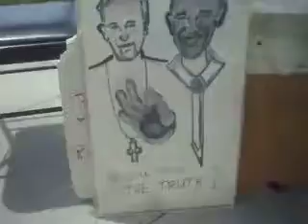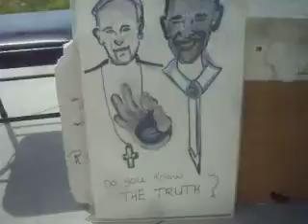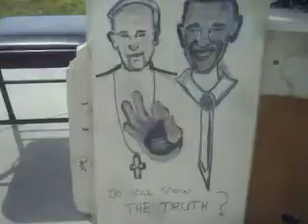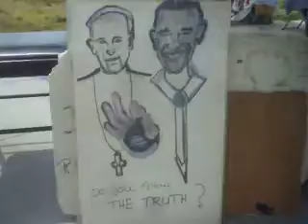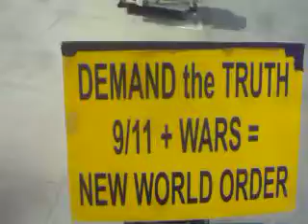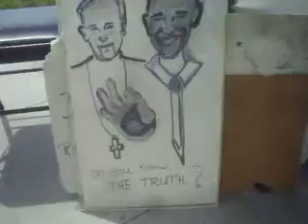The Truth or The End - See my entire Facebook Page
The Truth, or The End, our Choice. I believe the Message of the Spirit of Truth (John 16:13) is: "The Truth" or "The End". The People must stand and demand "The Truth" starting with 9/11, Wars, and New World Order. One Thing Leads To Another. 9/11 + Wars = New World Order. This is a Plan aka a Conspiracy. I believe they all lead to the death of all of US. The Plan? Who knows? Everything is a Secret, when forced to Talk, they Lie. The "Ruling" Evil Royal Family (Brotherhood) of Liars. I believe we are under the "Rule"of the very Evil Royal Family (Secret Societies), Evil Royal War Pig Banker Hypocrites, and Evil Royal Preachers we Declared our Independence from in 1776. I believe they are the same Evil Royal Money Changers that nailed the Son to the Cross 2016 years ago. Welcome to the New Age without the Father, the Son, and Heav I believe they are the same Evil Royal Secret Societies that burned Joan of Arc, my Bloodline, at the Stake around 600 years ago. I believe they are the same Secret Societies that put a Bullet In The Head of JFK, my Namesake, over 50 years ago. I believe they are the same Secret Societies that "Pulled" off 9/11 almost 15 years ago. I believe they are the same Secret Societies who created the Oil Wars, in the Name of God, based on 9/11. Their God, the Root of all Evil, that has touched every Branch of our so-called Government in the District of Corruption. Home of the DC Comics, the only time they tell the Truth, is when they are joking. The jokes on US! They will be laughing all the way to our Graves, unless they decide to turn US to Ash, like many of the "Forgotten" Victims on 9/11. We promised never to forget 9/11 and it's time to Pay-up, before we Pay the Ultimate Price, for allowing ourselves to be "Ruled" under Secrets and Lies. Besides, tomorrow is not promised, from above. The Truth will set US Free (John 8:32). Free at last. Free at last. The words of MLK, his Dream of a Black Man in the White House,is our Nightmare. Is, Obama Nation, being "Led" into the Abomination of Desolation? Free and Independent were the final words of JFK's Secret Society Speech, and I believe Independent was key word, directed at the Evil Royal Elite Secret Societies we Declared our Independence from. I believe everything that JFK warned US about in his Secret Society Speech, over 50 years ago, is "Ruling" US today. I believe America is living out the JFK Story. Literally, living it out, until we live no more. The "Plot"of the JFK Story? Since, The People did not stand for the Truth on the Assassination of JFK, we received 9/11 Decades later. What's next? A Nuke? Find, the Truth on 9/11, and I believe we will have found the Truth on the Assassination of JFK. Same, Evil Royal Elite ZioNeoNazi Messianic Satanic "Plot", different day.  Nothing "Changes", without the "Truth", we're living proof. But, I believe the days of US living under the "Rule" of Secrets and Lies are Numbered, the Writing is on my Wall. The Truth, or The End, our Choice. Of, all The People to walk the face of the Earth, we may get to live out "The End". Lucky US! Of, all The People to walk the face of the Earth, I receive the Message from above to avoid "The End". Lucky Me! When you receive a Message like "The Truth", or "The End", Nothing Else Matters. May, God Bless the United States of America, because we need it! See my entire Facebook Page, it's my Book - Change 2016. It follows Change 2015, Change 2014, Change 2013, and Change 2012.
PS: Don't shoot the Messenger. It's God's "Call of Duty" for all of US. Peace.